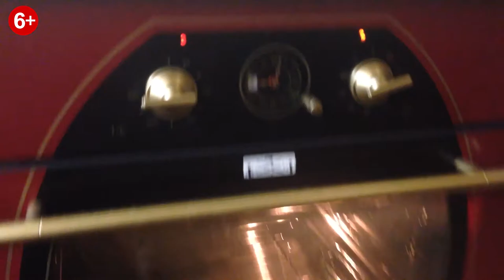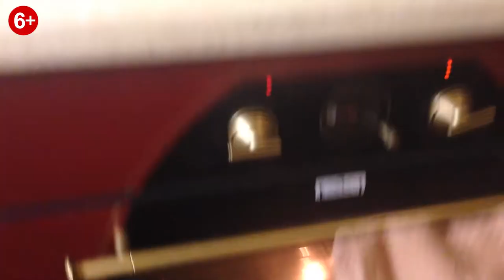Подготовка песка для стратификации.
Как подготовить песок для стратификации семян или косточек, плодовых и декоративных культур?
Для стратификации семян я использую речной песок, он хорошо себя зарекомендовал в таком качестве, в нем прекрасно стратифицируются и косточки и семечки.
Для того чтобы стратификация прошло успешно, песок необходимо подготовить.
Подготовку песка будет проводить в два этапа:
1. Прокаливание песка.
2. Увлажнение песка.
На первом этапе, я прокаливаю песок в духовке, для чего это делается, в песке могут присутствовать различные микроорганизмы которые в ходе стратификации могут повредить семена или косточки, что в итоге может привести к гибели.
Поэтому я настоятельно рекомендую это делать! Если у вас не много семян, то процедура прокаливания не займет у Вас много времени.
На втором этапе, необходимо увлажнить песок. Влажность песка, я проверяю следующим образом, сживаю небольшое количество песка в кулак, а потом разжимаю, песок должен остаться в ладони и принять его форму, при этом при прикосновении он легко рассыпается. Подробнее смотрите в видео: 👉🏻

Эксклюзивные материалы публикуются в канале телеграмм 👉🏻 👈🏻 Присоединяйся!😊